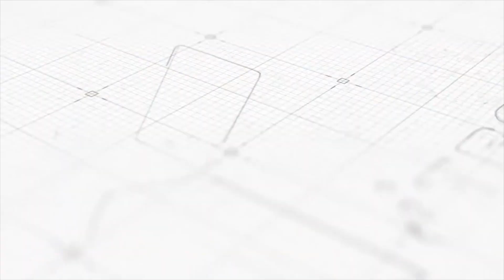2021전국종별태권도선수권대회 준결승 페더급 남고2학년 한성고 조환주 vs 경남체육고 신재원｜겨루기｜태권도｜Taekwondo｜안동｜Tournament｜대회 5일차